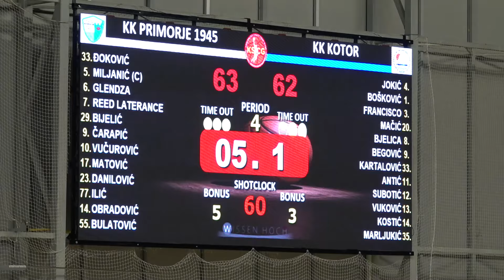RTHN - Sportska sedmica